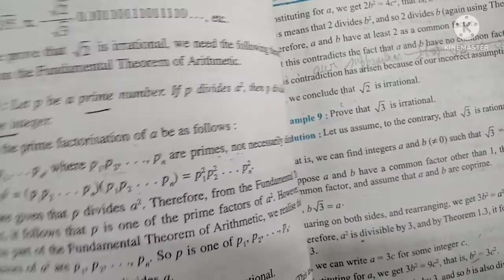THEOREM 1.3,CO-PRIME NUMBERS & EXERCISE 1.3{Q1}, CHAPTER 1, REAL NUMBERS,10TH CLASS MATHS, PART -7